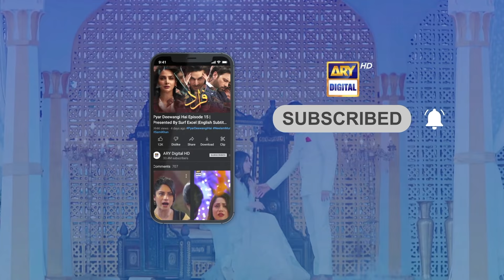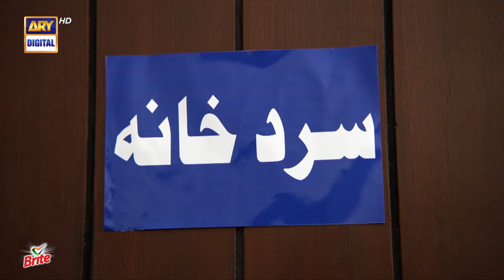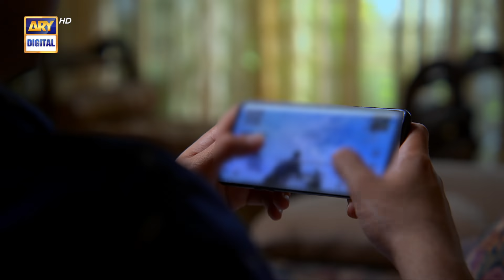Habs Episode 31 | Top Pakistani Drama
Cast:
Ushna Shah
Feroze Khan
Ayesha Omar
Saba Faisal
Hina Rizvi
Isra Ghazal
Javed Sheikh
Imran Aslam.